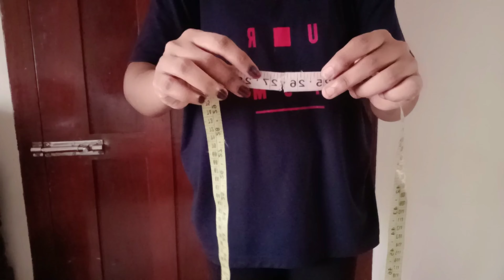Daily 108 Soorya Namaskaram for 30 Days|My Weightloss|My Inch Loss Experience|Powerful Yoga at Home